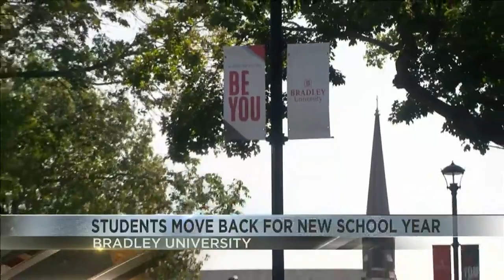Bradley University welcomes a new round of Bradley Braves